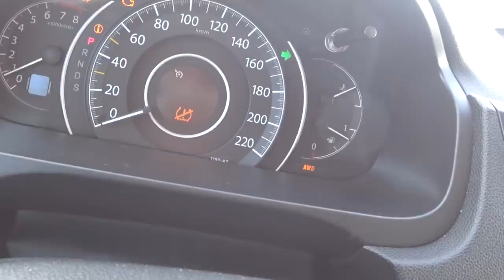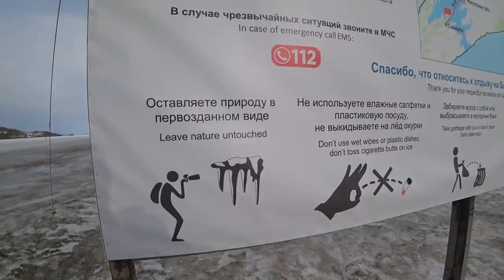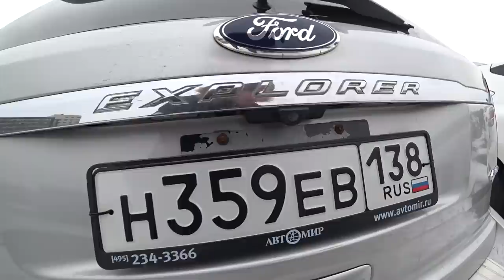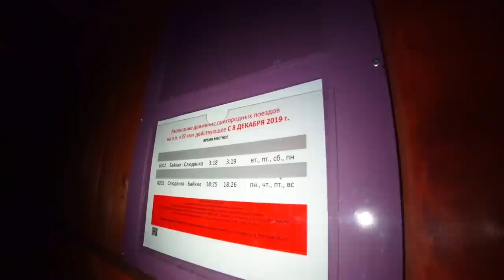Даже с Хондой бывают проблемы. Авторынок Иркутска, Ольхон и моё фиаско.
Даже с Хондой бывают проблемы. Авторынок Иркутска, Ольхон и моё фиаско в этом видео

Все события вымышлены. Все совпадения с реальными событиями или людьми случайны.